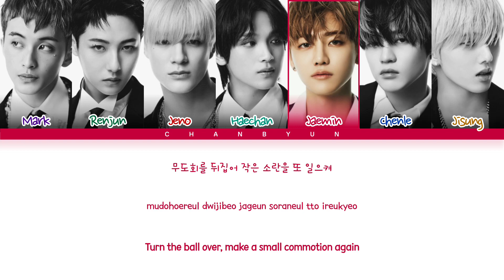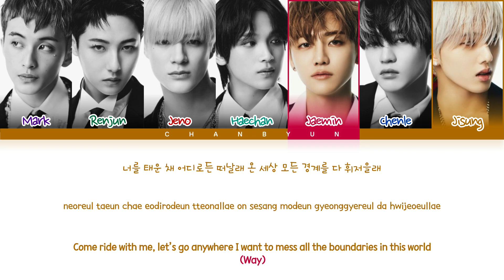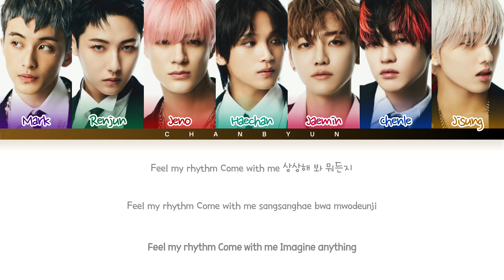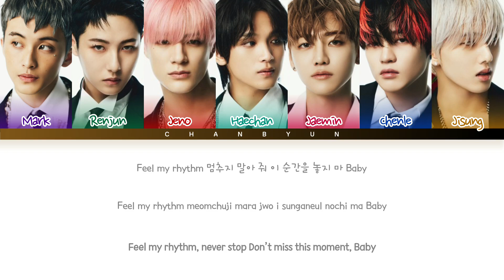How would NCT DREAM sing Feel My Rhythm Red Velvet (Male ver.) ?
• Artist: NCT DREAM (엔시티 드림)
• Song: Feel My Rhythm
• Original Artist: Red Velvet (레드벨벳)